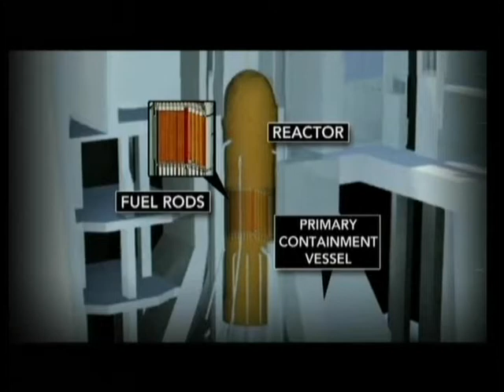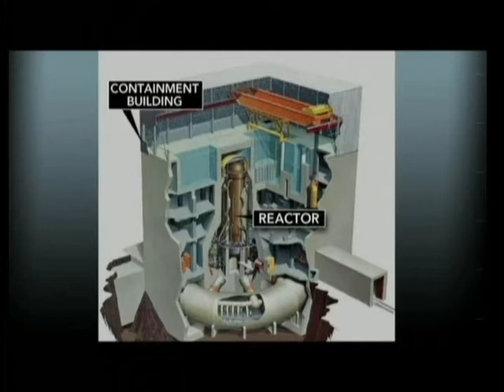PBS news hour Jim Lehrer 3-14-2011 Japan 9.0 Earthquake tsunami